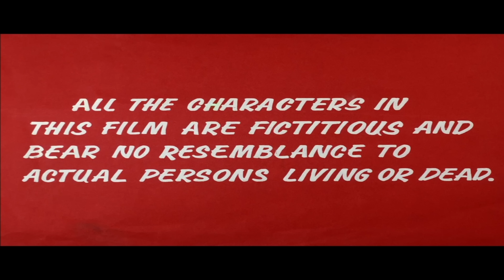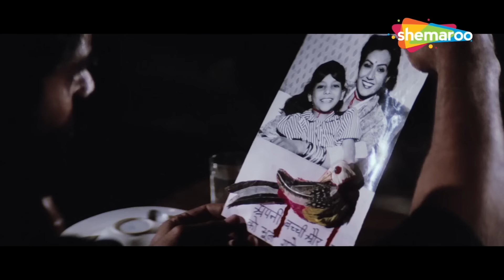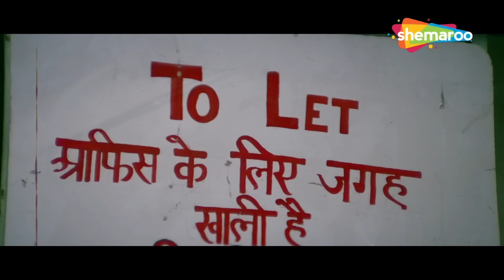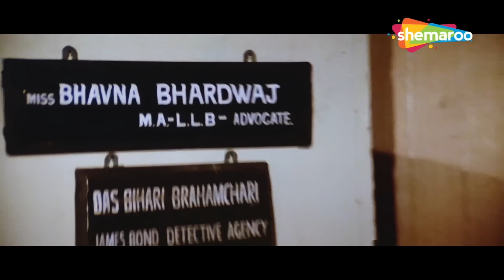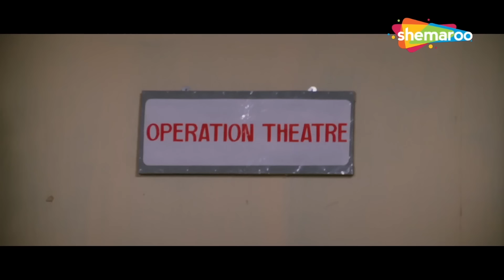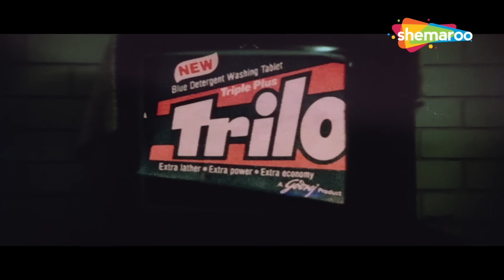मिथुन दा_तुम्हें हमारी बेपनाह ताक़त का अंदाज़ा नहीं है!_Mithun Chakraborty Blockbuster Action Movie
Bajrang comes to the rescue of a lonely woman who is pregnant and has been abandoned by her lover, a police officer. She is caught between the two when her lover is tasked with arresting Bajrang.

Movie : Bepanah
Directed by : Jagdish Sidana
Produced by : V. Sagar Bhagat, Bhagat J. Kumar
Starring : Shashi Kapoor, Mithun Chakraborty, Poonam Dhillon, Rati Agnihotri, Suresh Oberoi, Madan Puri, Kader Khan
Cinematography : Baba Azmi
Lyrics: Nida Fazli